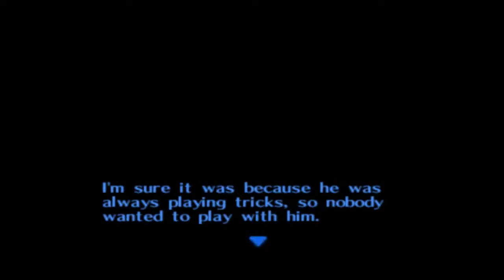Majora's Mask |Part 2| OH WOW PROGRESS LOL JK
I just wanted to beat the first dungeon and all I got were these masks!